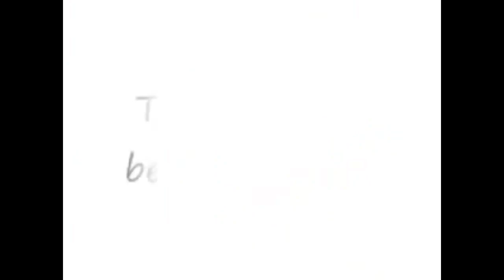Rapido & Furioso 8 Turn Down For What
Hice este video porque no tenia nada que hacer, ademas pa' que el canal no este muerto, no he hecho poops ni videos asi porque no tengo pc, soy pobre, so sad 4 me, no me hagan bulling, soy kk editando.
All characters and music reserved to their appropriate owners.
This video is only for entertainment, and doesn't have any profit purposes.
The Fate of the Furius belongs to Universal Pictures (ZERF)